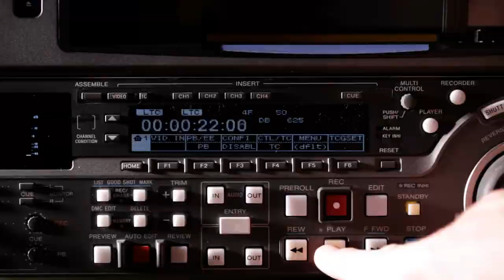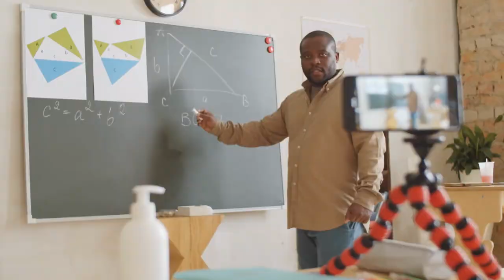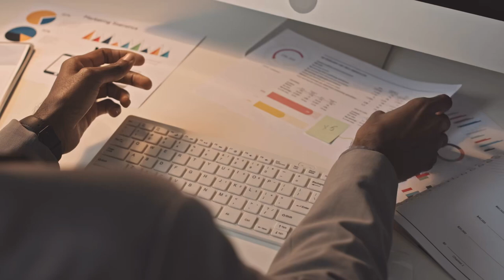[T1] Hokage Chi Thần Chi Uchiha Audio Truyện FuLL | Chương 1 - 5 | Tự Tại Hạch Đào Đồng Nhân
Truyện: HOKAGE CHI THẦN CHI UCHIHA Tập 1
Tác giả: Tự Tại Hạch Đào
Thể loại: Đồng Nhân